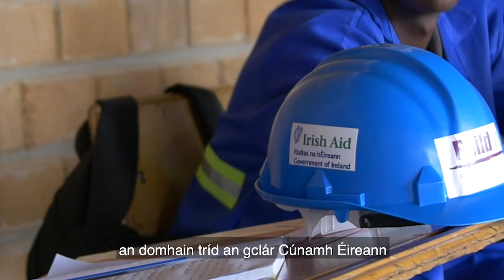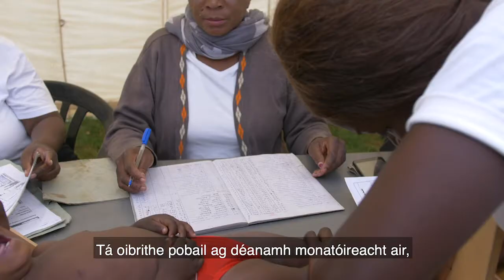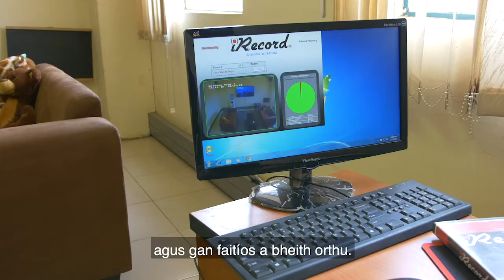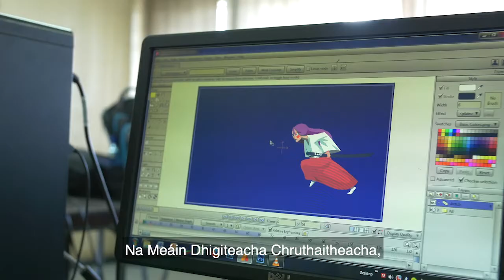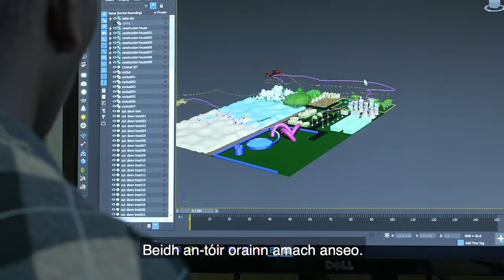Éire agus an tSaimbia Difríocht á Dhéanamh le Chéile